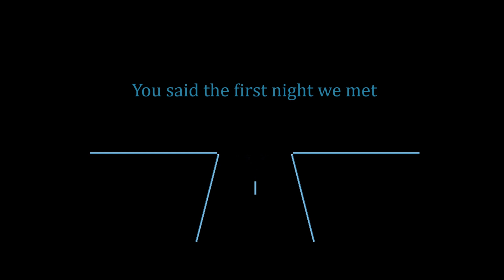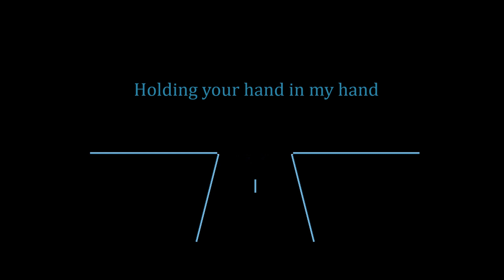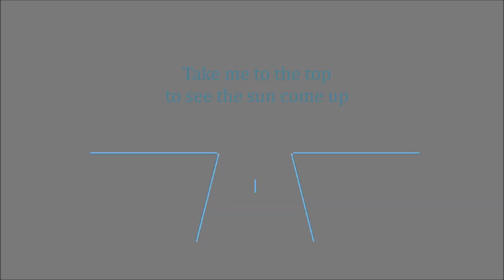Coska - What Are You Waiting For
Lyrics by Manna Borg.
Mixed and Produced by Robert Engstrand.
Video artwork & animation by Jari Karjalainen.
Mastered by Tuomas Salmela @ Phonogenic Audio.